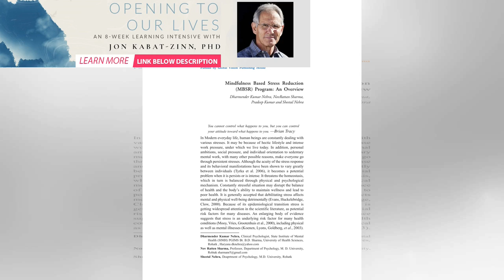From Mindless to Mindful in 3 Steps with an Ancient Korean Philosophy | Spirione Girl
In our busy, demanding and often stressful lives, it is hard to think about our own well being, none...